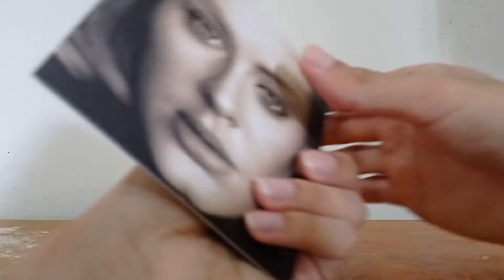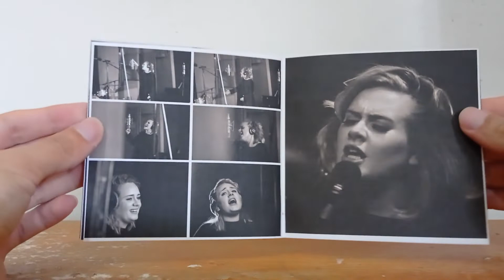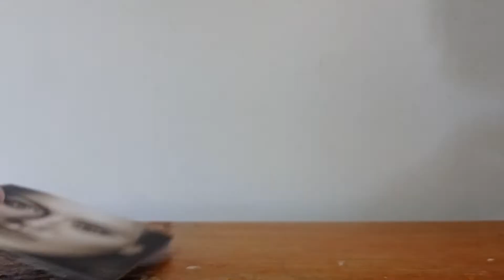CD Adele - 25/UNBOXING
Unboxing do CD Adele - 25